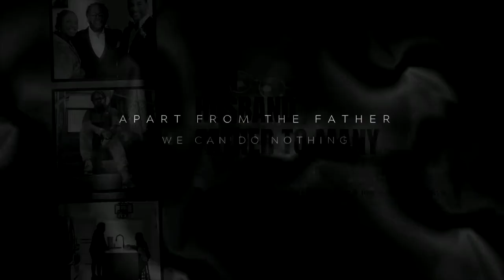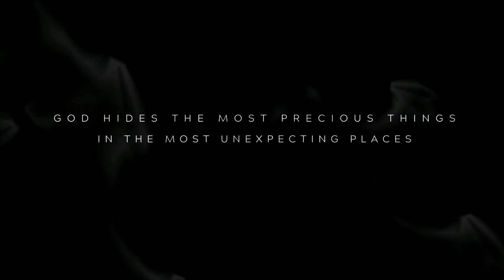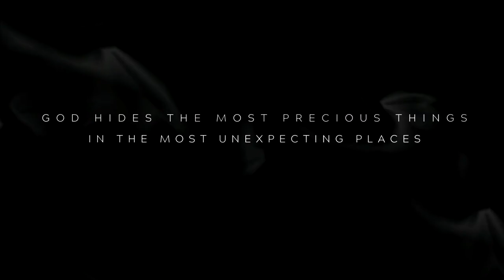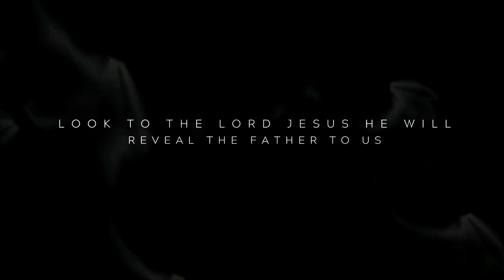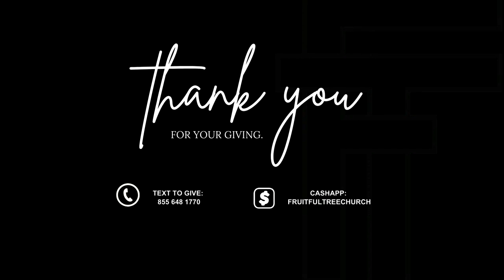DOORS AND WINDOWS || JASON WILLIS